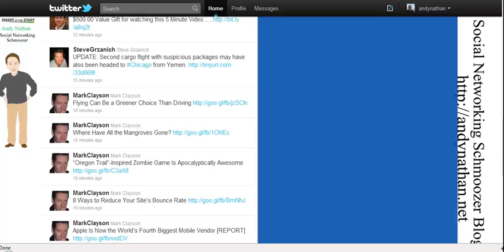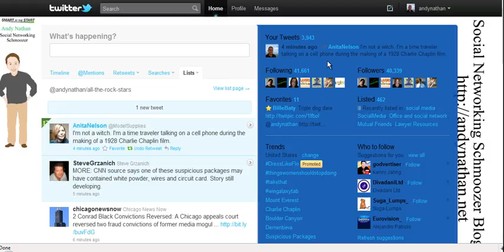twitter lists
Twitter lists just crossed their one year anniversary. They were designed to make it easier for you to connect with your Twitter connections.